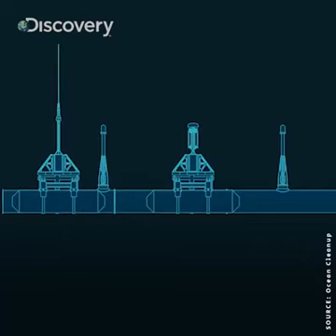Clean up device not affecting marine animals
Discovery channel.
An affective way of not hurting marine animals.